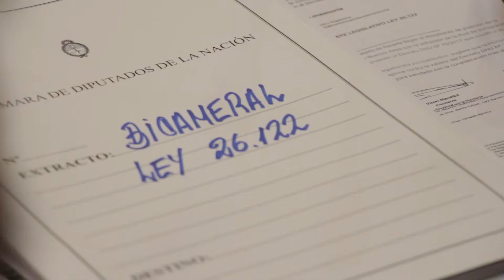Audiencia pública por el DNU sobre ley de migraciones